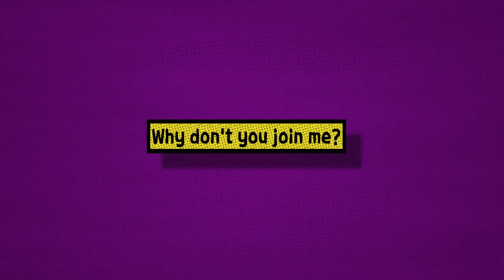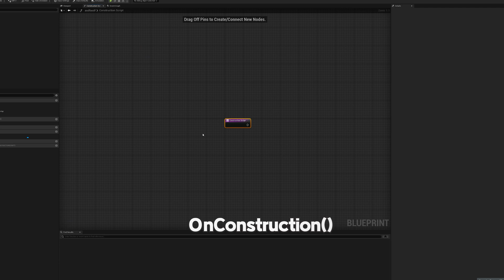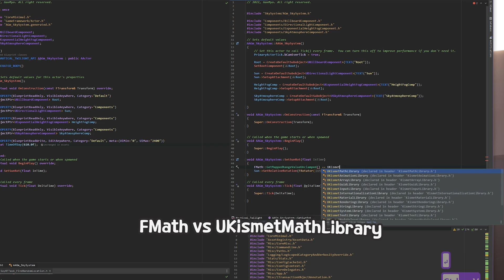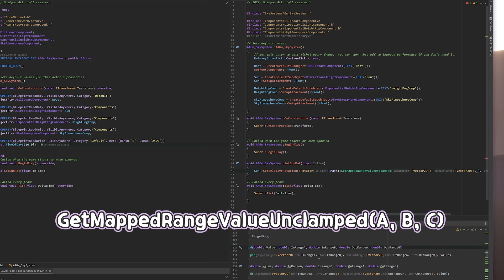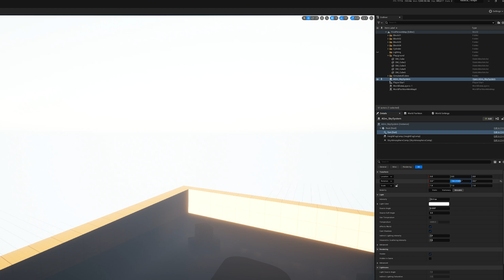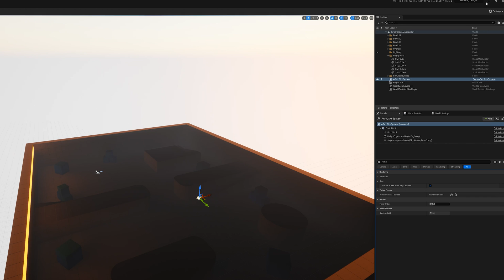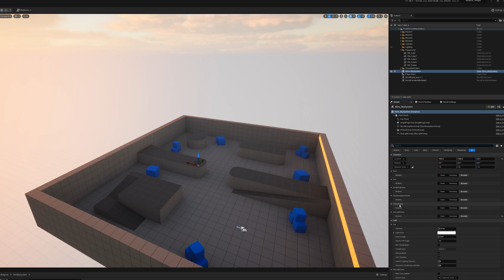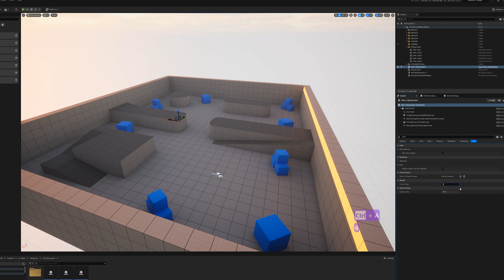언리얼 엔진 5.1 C++ 하늘&날씨 시스템 Part2 태양 (4k)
언리얼 엔진 5.1 버전에서 C++을 사용한 하늘과 날씨 시스템을 구현하는 방법(태양의 위치) 입니다.